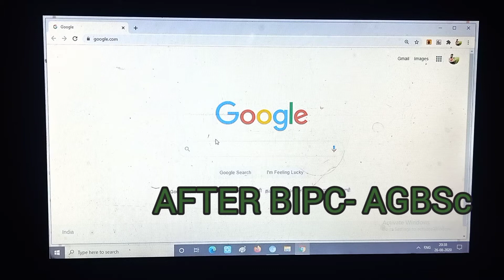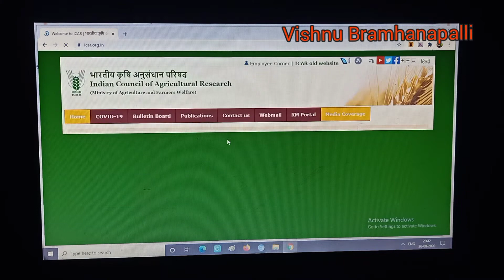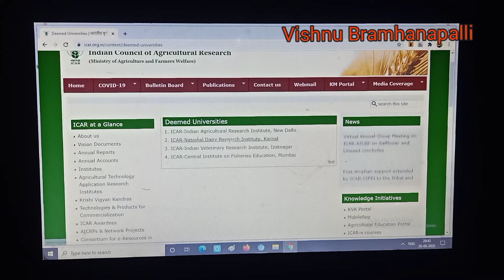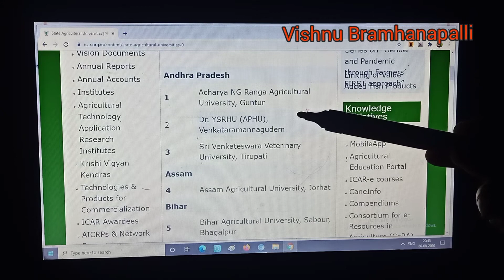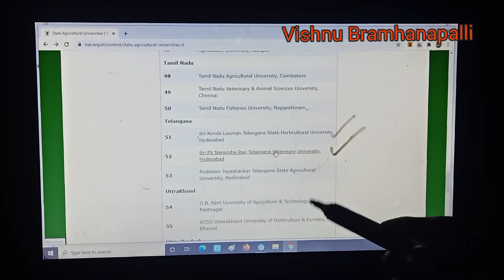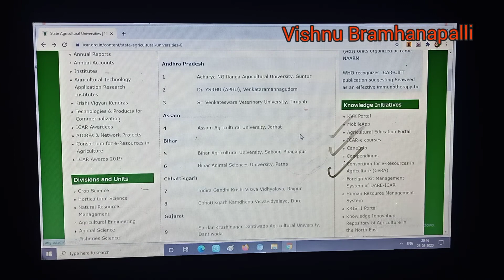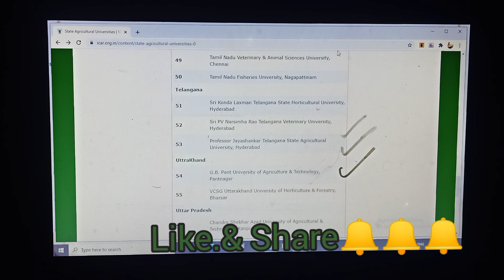ICAR COLLEGES BiPC students -indian council of agriculture research vishnu bramhanapalli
AGRICULTURE COLLEGES
TOP 10 AGRICULTURE COLLEGES
ALL INDIA AGRICULTURE COLLEGES

Official link to registration

official link to apply or registration

agriculture exams notification
agriculture education videos
agriculture entrances
for best Course
after MPC
after BIPC
after Agri Diploma
Indian Council of agricultural research
allindia entrance examination for admission to ug
#2021 Agri Department Examination
National testing agency
AIEEA 2921
for mainly Science students
Forestry science.
Food Technology
Dairy technology
Poultry technology
National exam For Bipc MPc students
Agriculture diploma students also eligible to this exam
First preference is for mainly Bipc
AfterBipc Which Course is best
AFTERMPC Science Courses
after MPC Agriculture courses
Agriculture engineering For MPC candidates
Horticulture exam also.Icar
AIEEA all India entrance exam for Admission into UG
Agriculture engineering is for after agriculture dip students

agriculture exams notification
agriculture education videos
agriculture entrances
for best Course
after MPC
after BIPC
after Agri Diploma
National testing agency
AIEEA 2921
Forestry science.
Food Technology
Dairy technology
Poultry technology